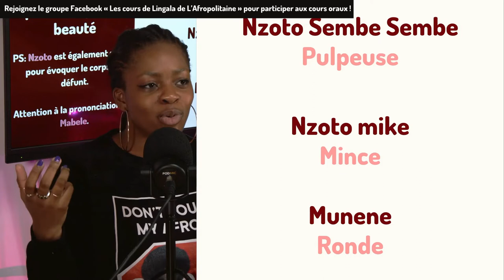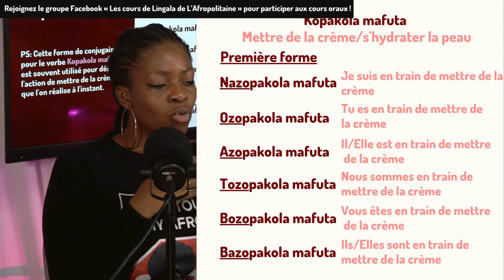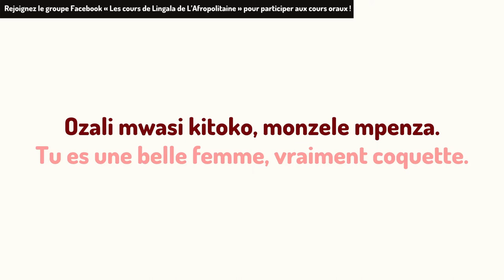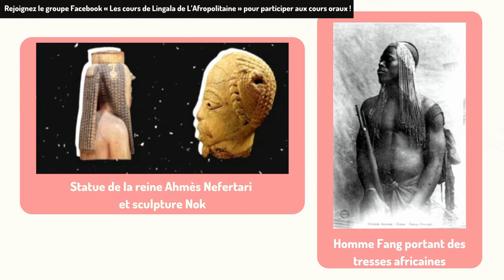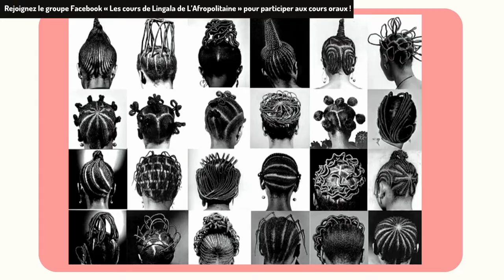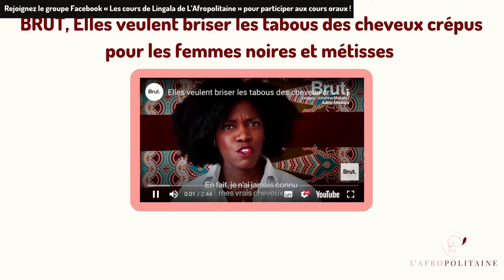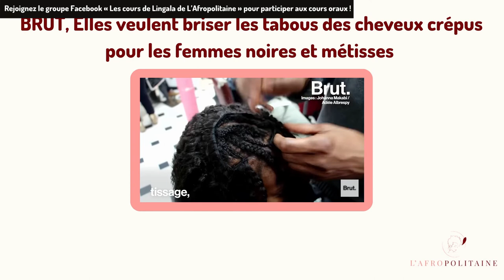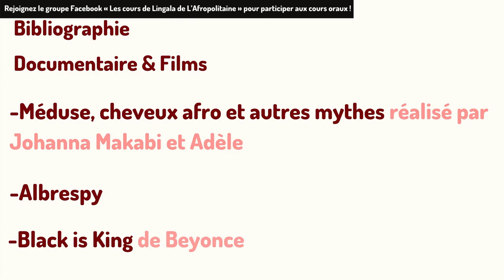APPRENDRE LE LINGALA - Cours de Lingala n°16 - L'Afropolitaine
Mbote,

Bienvenue à ce seizième cours de Lingala!

Au programme:
1. Évoquer le fait de prendre soin de soi
2. Bonus sur les tresses africaines!

Réserves ton entretien diagnostic gratuit en ligne pour apprendre à engager de vraies conversations en Lingala

**Rejoins le groupe Facebook "Lingala Lessons (anciennement "Les cours de Lingala de L'Afropolitaine") pour bénéficier de nos conseils et astuces gratuites :

Des questions ?

Bon cours !